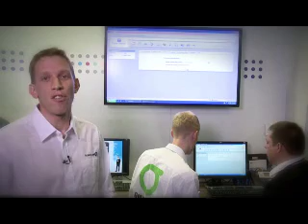Connecting Knowledge with Enterprise 2.0: Alcatel-Lucent Enterprise Forum 2009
Enterprise 2.0 interactive portals for employees, partners and customers that enhance productivity, improve customer service and reduce costs. Alcatel-Lucent Enterprise Forum 2009.